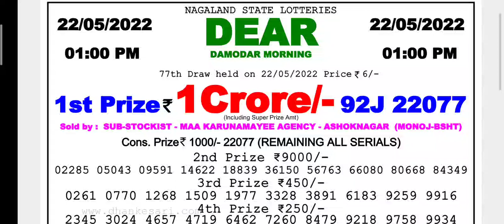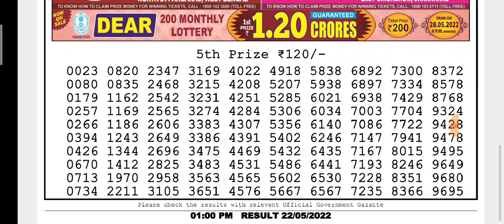🔴Live Damodar Morning 1 p.m. 22/05/2022 Dear Nagaland State Lottery Result Today